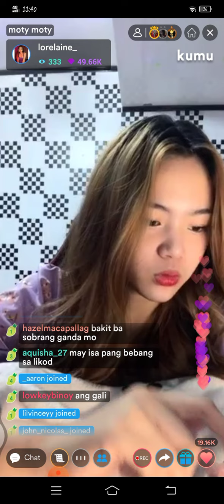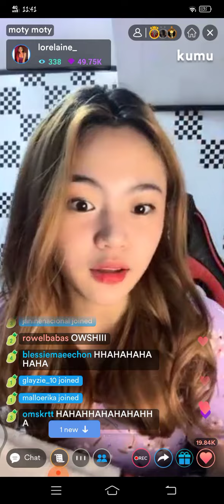LANEY MISS NA MISS NA SI BABS THEA |LANEY KUMU LIVE | MAY 2 2021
LANEY KUMU LIVE | BEBANG SUBRANG  BLOOMING SA LIVE | MAY 2 2021